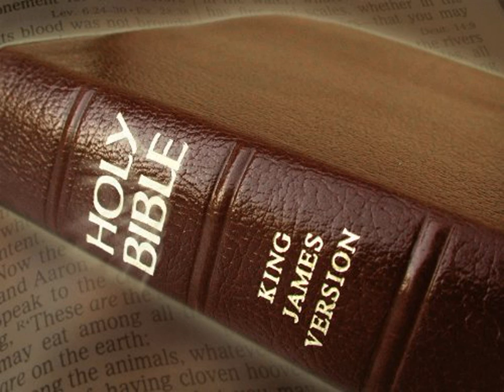King James Version Bible Audiobook Book of Psalm Chapter 106